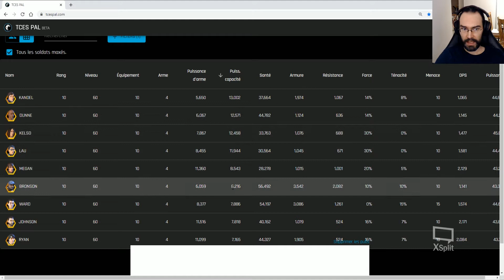Premier test pour les nouveaux SHD // Tom Clancy's Elite Squad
Gameplay en Arène pour 3 des nouveaux SHD : Johnson, Ward & Kelso (et aussi Bronson, Kandel & Ryan) !!!
1/ Likez la video
3/ Commentez votre pseudo ingame (ex : GuileTGTV#37)
-- Tirage au sort le 07/01/2021

Le jeu est dispo dès MAINTENANT sur GooglePlay & sur l'AppStore !